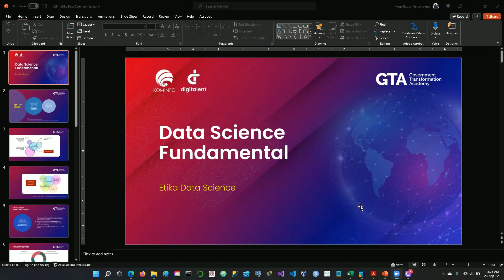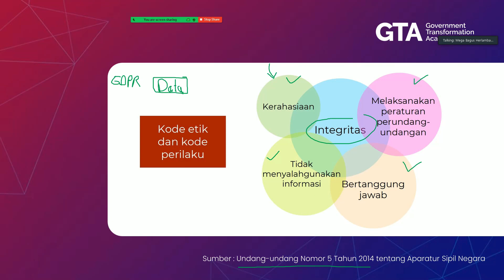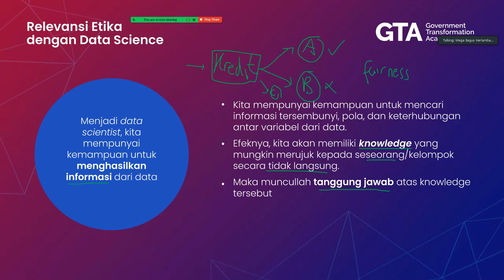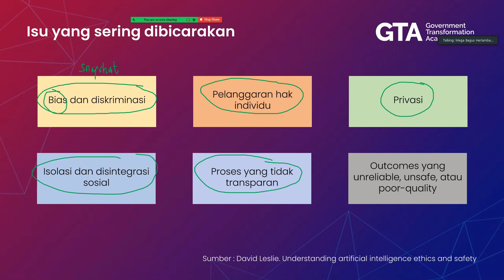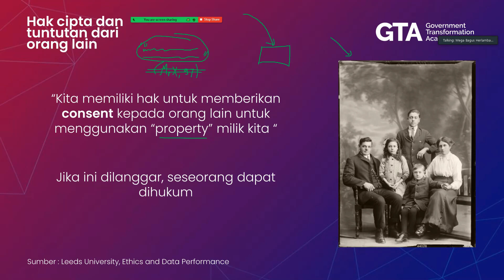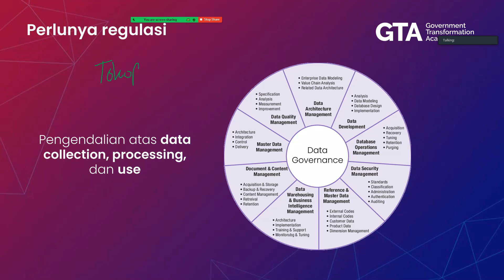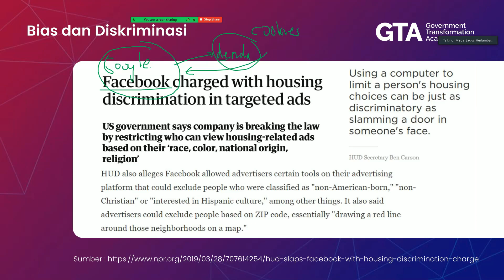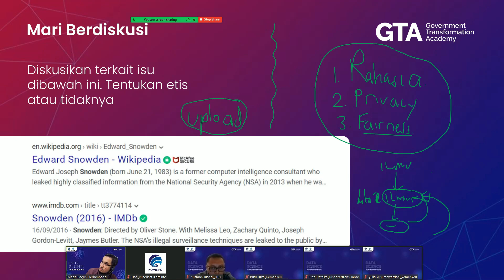Etika Data Science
Berikut adalah video terkait etika yang harus kita perhatikan dalam konteks Data Science.

Aspek-aspek ini penting untuk diperhatikan, agar semua model yang sudah kita siapkan tidak sia-sia karena ada aspek etika yang tidak dipenuhi.